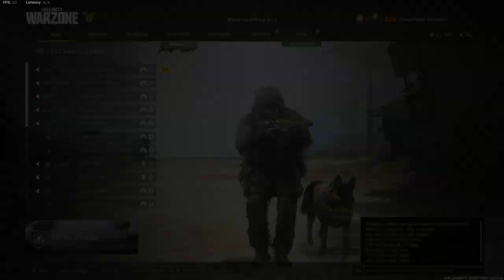25th Call of duty Caldera Pacific warzone spectating on EU servers.The best gameplay servers.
A Big Scottish hello, Hi Salut, Qué tal, Ciao, Hallo, Oi, Halløj, Hoi, Yassou, Witaj, Tjena, Hei.

Im here to represent the Call of Duty Community in the East The  European game servers.

Ive watched a lot of content creators showing  US content which is amazing.  ( Tim the tatman and Doc ) Zlaner also Nick.

Im here to show your gameplay.

I love to watch  Call of duty wins from our community for example  France, Spian, Uk, Holland, Germany, Norway, Sweden, Ireland, Denmark, Poland, Portugal, Belgium, Italy, Ukraine Czech Rupublic, Greece, Austria, Switzerland and many more.

I spectate and post  solo wins  here everyday at 08.00 UK time.

So welcome to the Oddball YT TV channel.

Im a ex urban warfare specialist the streets where tough and the drink was free.

I myself play  Modern Warfare / Vangaurd / Warzone.

I will make you famous.